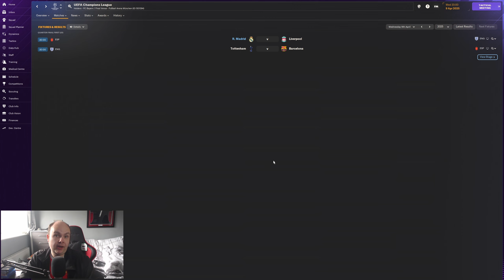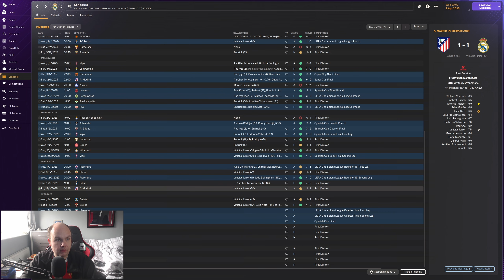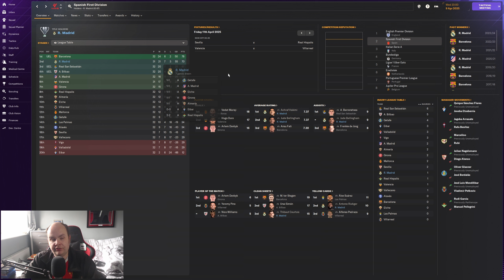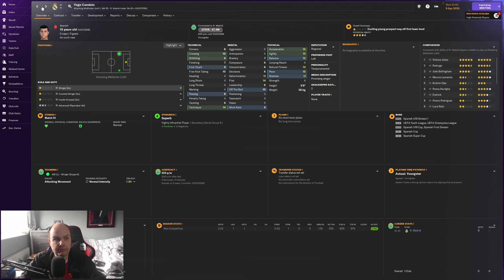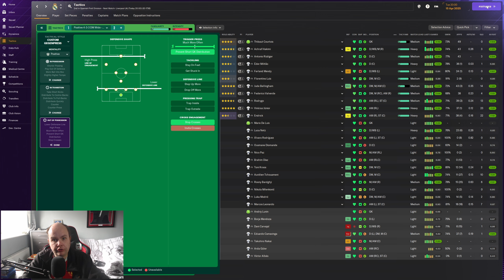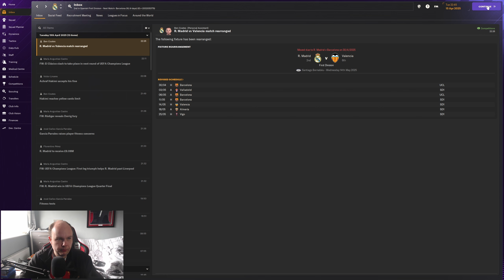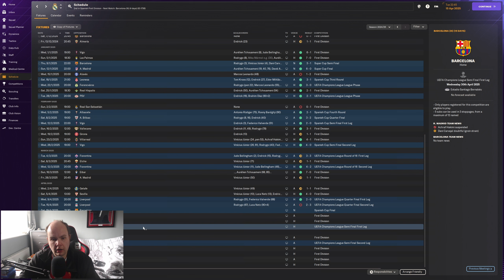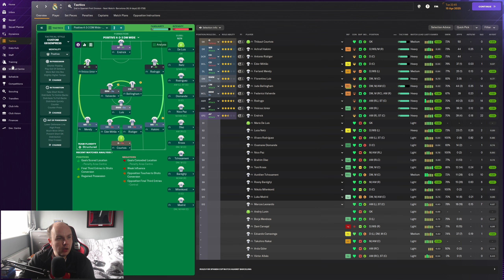FM24 Lets Play - Real Madrid - S2 #15 - Liverpool UCL QF - Football Manager 2024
Welcome to my FM24 Lets Play with Real Madrid as aim to secure another Champions League title for the Spanish side on Football Manager 2024

My Equipment:

Microphone: Samson C01U Pro
Webcam: Logitech C920 HD Pro Webcam
Light: Elgato Keylight
Editing Software: Davinci Resolve Studio
PC Specs:

CPU: AMD Ryzen 7 7800X3D Eight Core CPU
GPU: 12GB ASUS TUF GEFORCE RTX 4070 Ti
RAM: 32GB Corsair VENGEANCE RGB DDR5 6000MHz
Cooler: CORSAIR iCUE H150i ELITE CAPELLIX XT